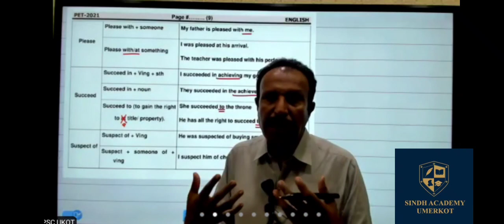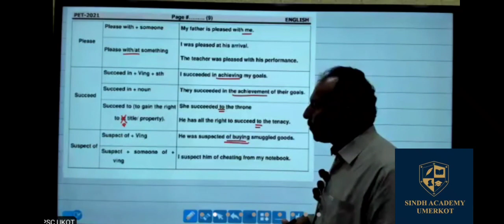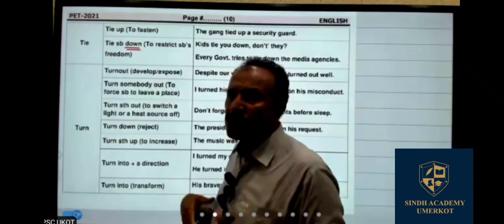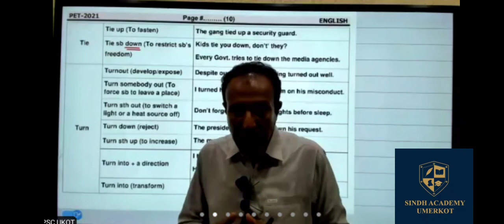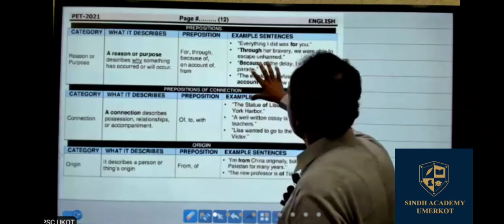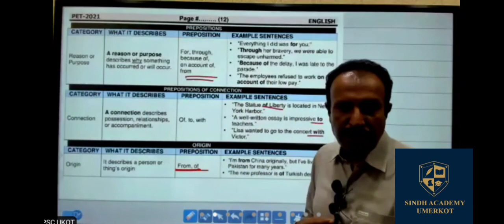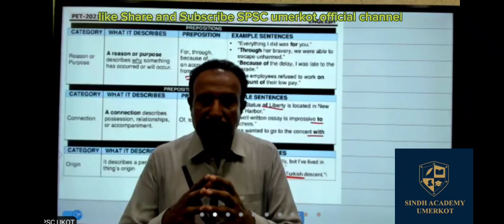English//Prepositions//Sindh academy umerkot official channel//SPSC//Past paper//Volume 2//PMDC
watching complete lecture to taken knowledge